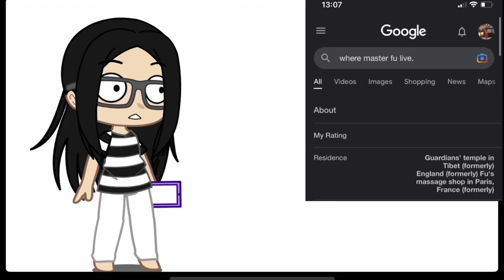Me found out master fu used to live in s2 and also where menda and Cecilia lives in mlb Ds fm au:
MLB Ds au belongs to @LucidDreqming

Miraculous ladybug belongs to original creator